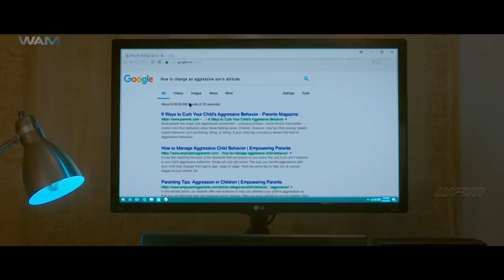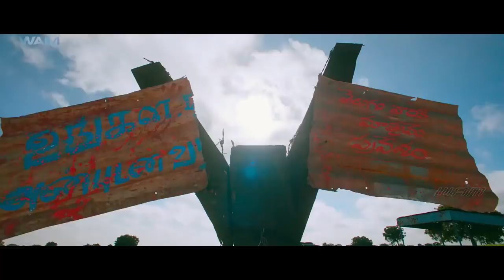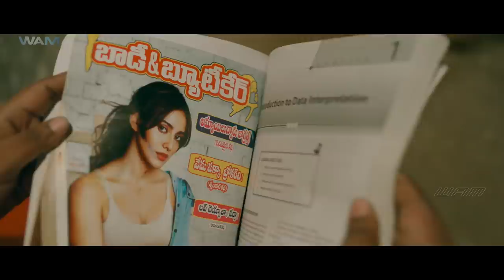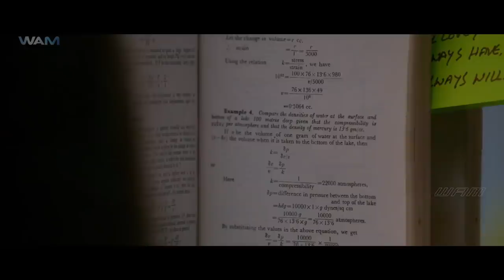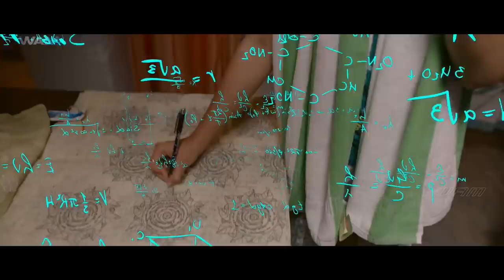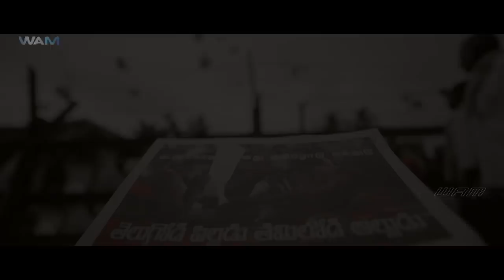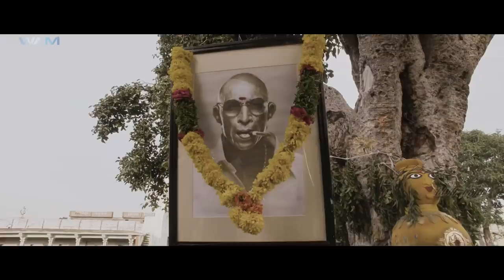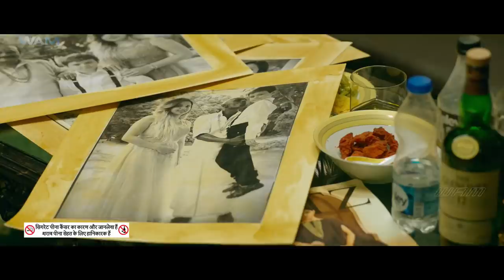The Hammer | South Dubbed Hindi Movie | Naga Shaurya, Rashmika Mandanna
The story revolves around a village which is divided into half by Telugu and Tamil people. Hari (Naga Shaurya) gets dragged into it as he joins a college in that village. He falls for Karthika (Rashmika Mandanna). After some comedy scenes she starts to like him and soon reciprocates it. But his life takes a new turn when he discovers that she is a Tamilian from this village. There on follows comedy of errors and finally a happy ending with an unexpected twist.

CREDITS:
Naga Shaurya as Hari
Rashmika Mandanna as L. Karthika
Achyuth Kumar as Keshava
Mime Gopi as Veeramuthu
Naresh as Hari's Father
Satya as Satya
Raghu Babu as Principal Paramathma